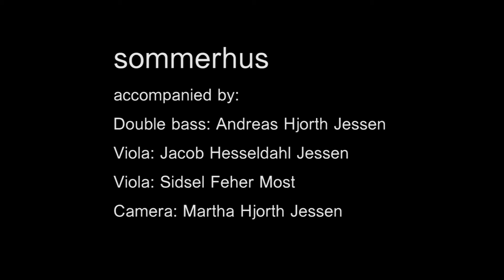'denmark' - sommerhus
This is sommerhus performing 'denmark' at their summerhouse in Denmark.

Accompanied by:

Double bass: Andreas Hjorth Jessen
Viola: Jacob Hesseldahl Jessen
Viola: Sidsel Feher Most

Camera: Martha Hjorth Jessen

»Sommerhus plays ambient chamber pop, classical themes and intimate duets written for two voices, acoustic guitar and double bass«